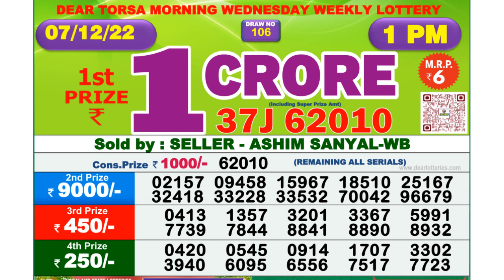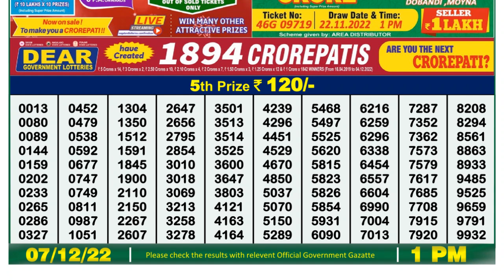🔴 Lottery Sambad Live 01:00pm 07/12/2022 Morning Nagaland State Dear Lottery Result Pdf Download